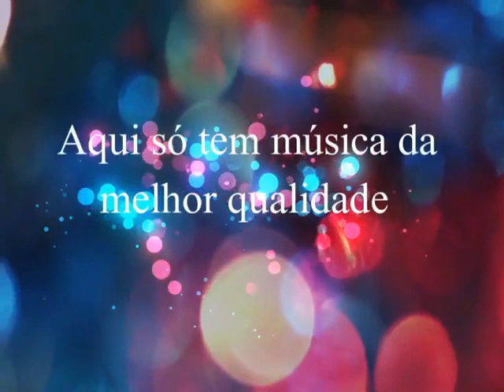Eros e Eron - Eu Sou Seu - Ano de 2005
Eros & Eron
Ano: 2005